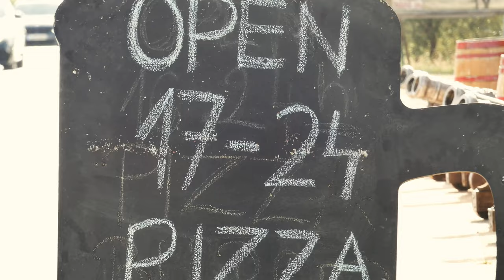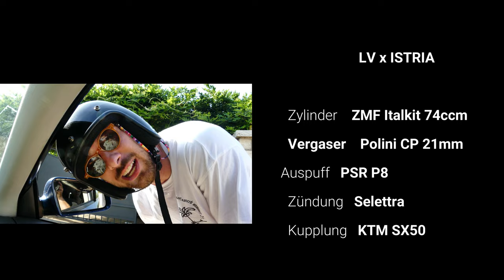Puch Maxi Full Send Croatia - RIBENS